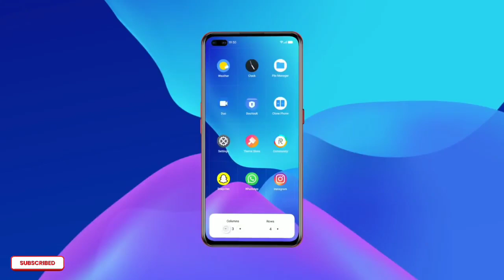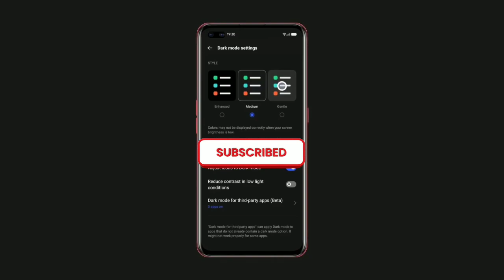Realme C11 A.93 New Update | New Features | Android 12 Update | Apply Fast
technicalgadgets1431

My Gears .

1. 👉 Boya Mic ( Superb Mic ).

2.👉 My Smartphone. 👍💯

& NCS VLOG

realme c11 a.93
realme c11 how to update
realme c11 update